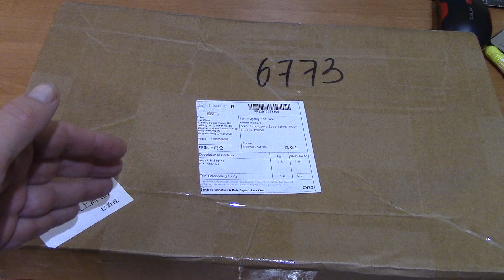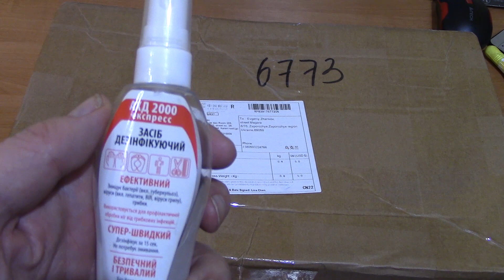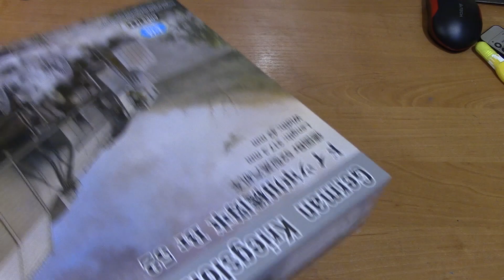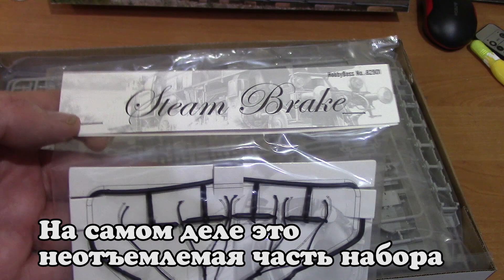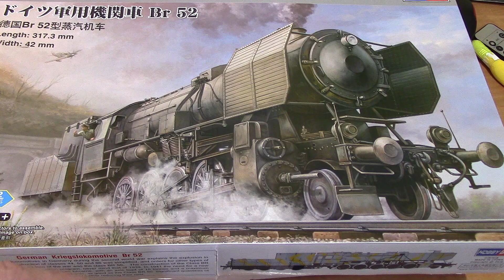Похвастушки #19.Посылка из Китая: КОРОН@ВИРУС внутри? Стендовый моделизм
Наконец-то приехала модель паровоза BR-52, купленная на Али в Черную пятницу
Кошельки Вебмани
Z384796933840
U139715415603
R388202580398